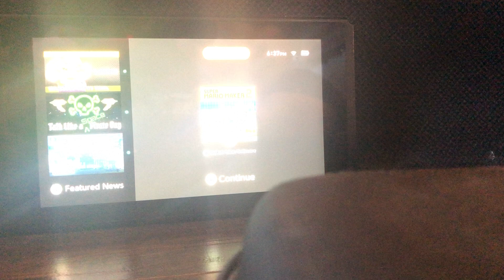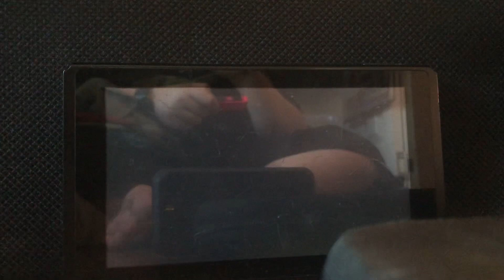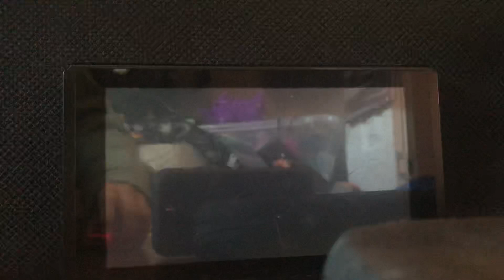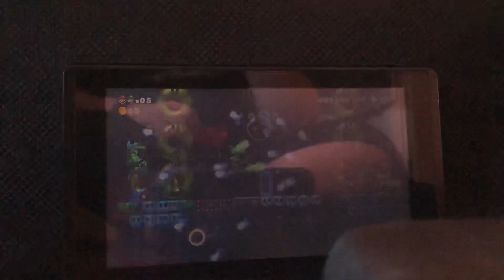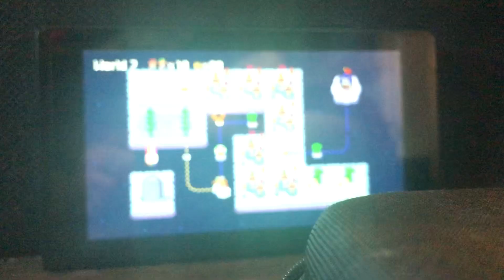Cool Kid95 and Friends Play Super Mario Maker 2 #25